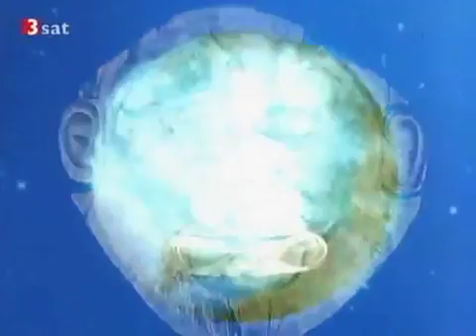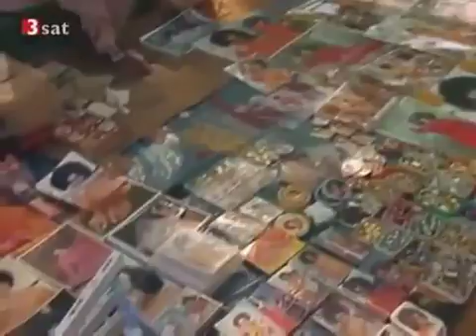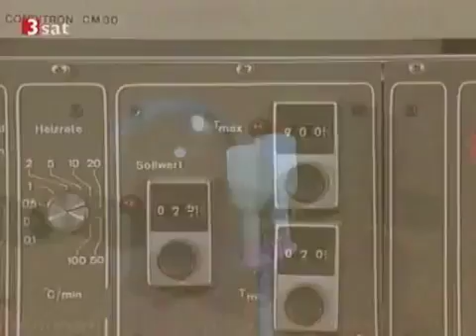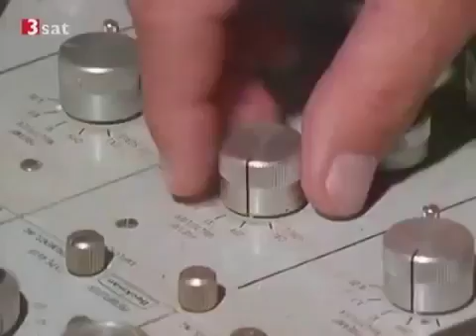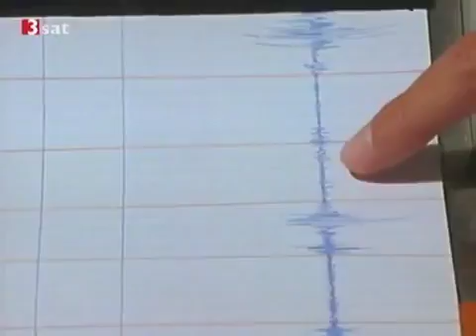DOKU Terra X - 17 - Das Mysterium des Shiva - Heilige Männer in Indien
Ganze Reihe hier: Nur Glaube und Entsagung mindern im Hinduismus die Zahl der